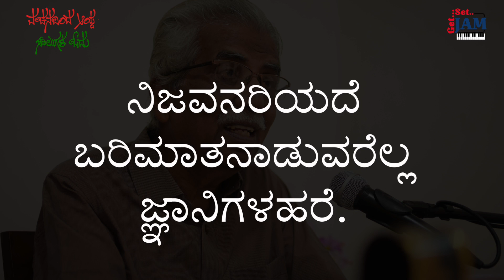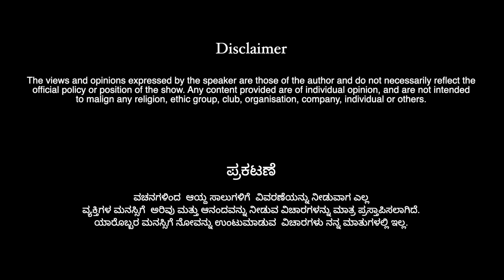Episode- 148 | ವಚನದಿಂದ ಆಯ್ದ ಸಾಲುಗಳ ಓದು